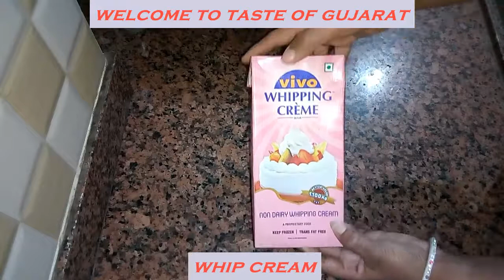વ્હિપક્રિમ બનાવવાની સરળ રીત | whip cream for cake | whipped cream recipe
સામગ્રી માં જોઈશે
1 કપ નોન ડેરી વ્હિપઇંગ ક્રિમ
1 વ્હિપક્રિમ બનાવવાની સરળ રીત
2 whipped cream recipe
3 whip cream for cake
how to make whip cream at home.

મારી બનાવેલી રેસિપિ તમને પસંદ આવે તો લાઈક જરૂર થી કરજો,
અને આવી જ નવી નવી રેસિપિ માટે સબસ્ક્રાઇબ કરો મારી ચેનલ ને